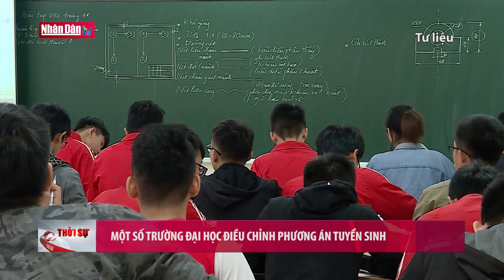Một số trường đại học điều chỉnh phương án tuyển sinh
Một số trường đại học điều chỉnh phương án tuyển sinh | Truyền Hình Nhân Dân
2. Dự Báo Thời Tiết Hôm Nay